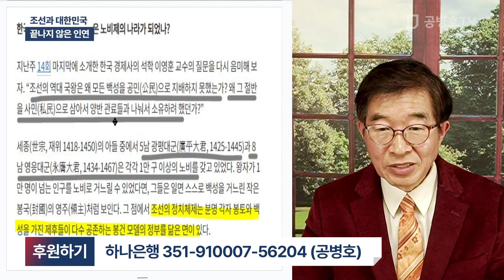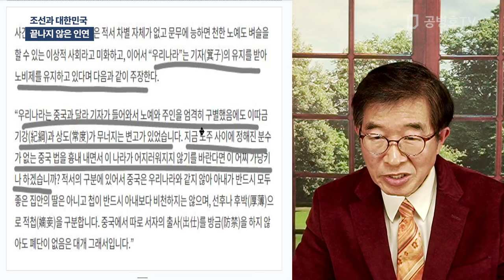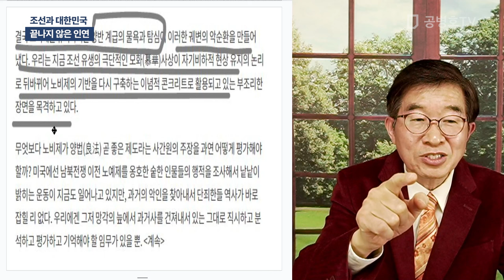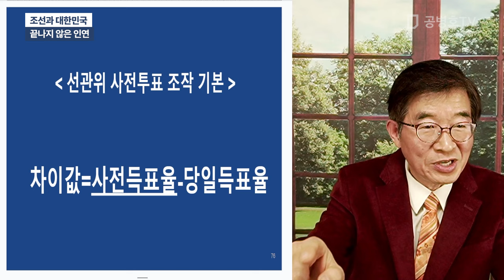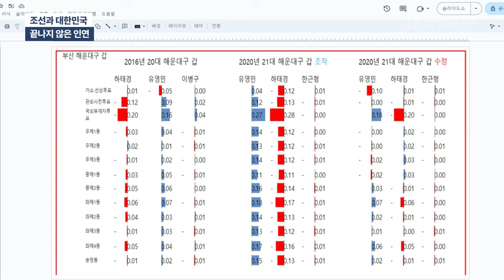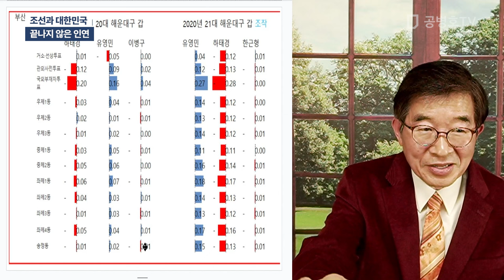조선과 대한민국 / 끝나지 않은 인연 [공병호TV]